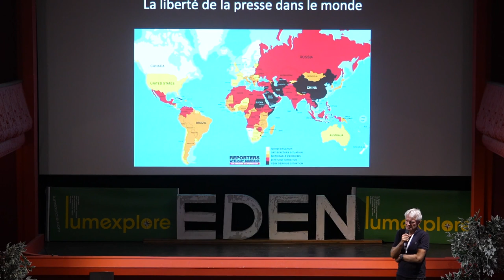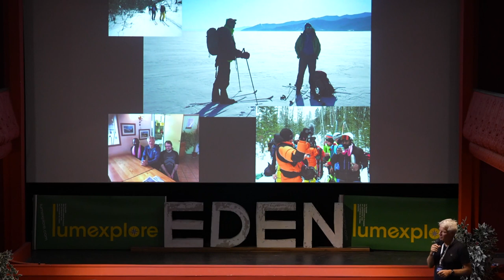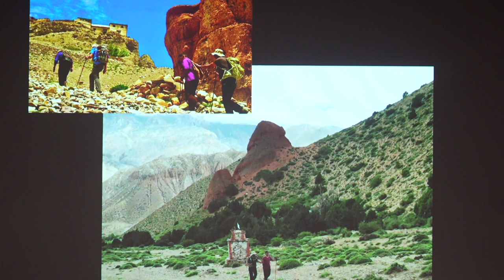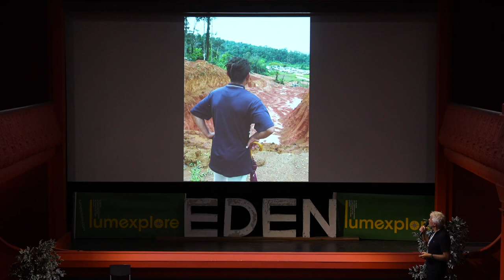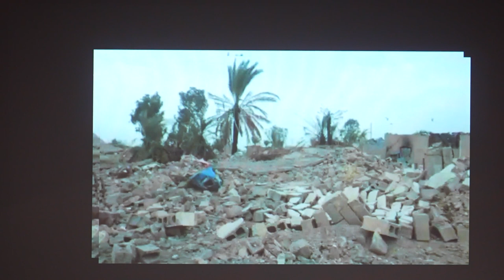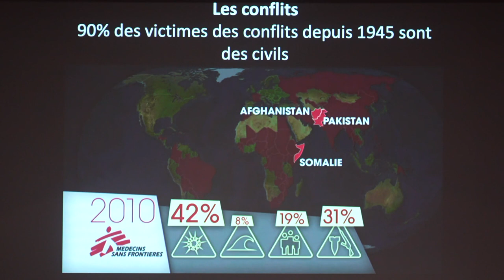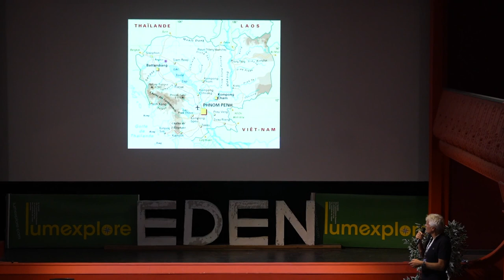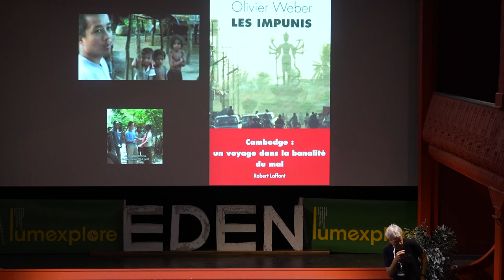LUMXP23 - Conférence sur le Témoignage et l'Engagement par Olivier Weber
Olivier Weber, écrivain et grand reporter, revient sur ses expéditions au lac Baïkal, dans la région népalaise du Mustang, en Amazonie, aux Kurdistans, en Afghanistan et au Cambodge.

Introduction par Lilli Le Gall